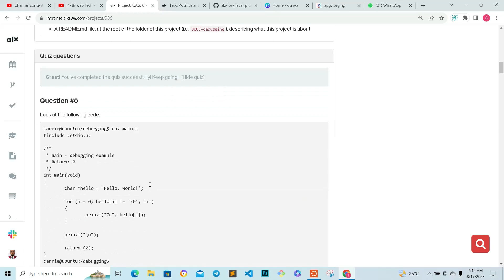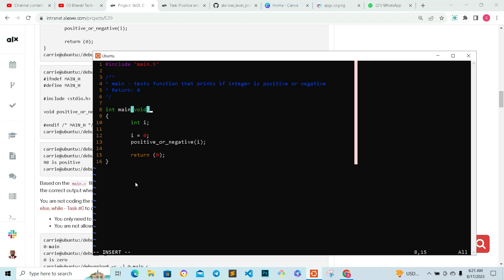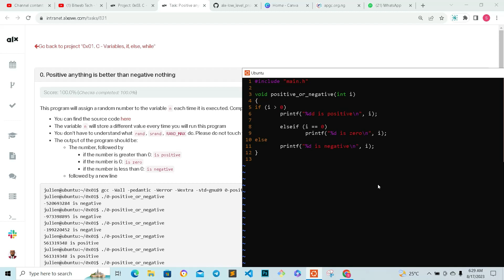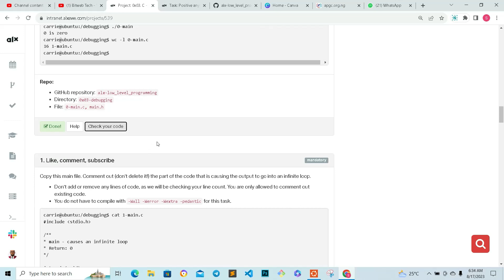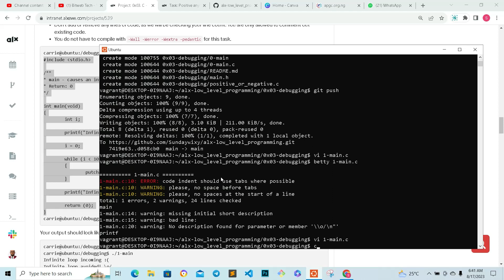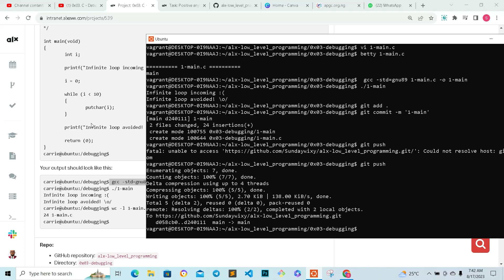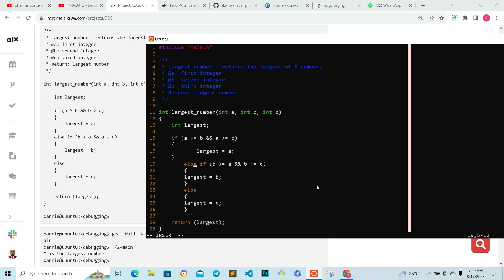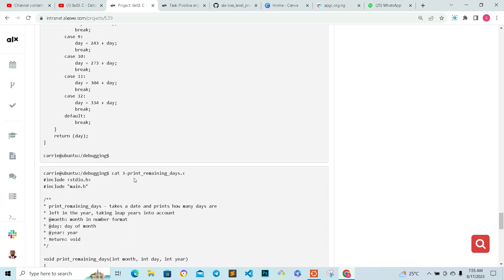0x03. C - Debugging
0x03 c Debugging all quiz and task done 100%